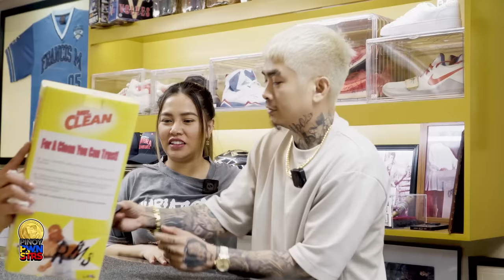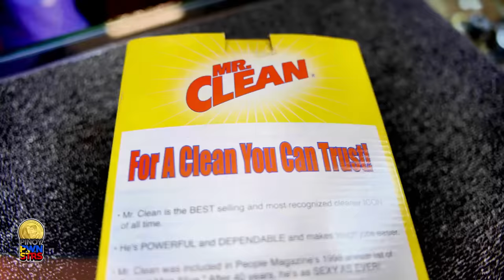Pinoy Pawnstars Ep.344 - Jenn Rosa ng Viva Max nag benta ng Mr.Clean!!